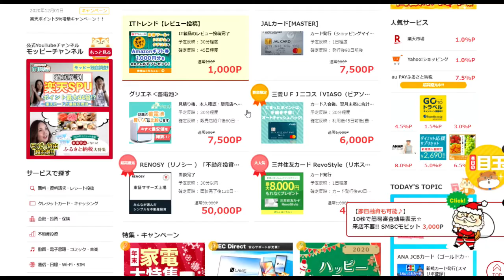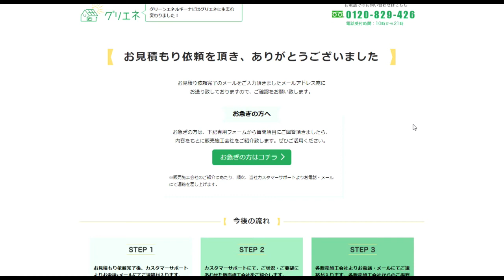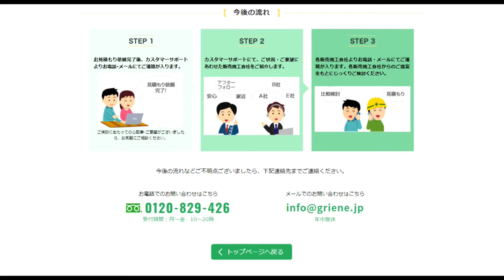【隠居TV】7500円欲しい方は参考にご覧ください。